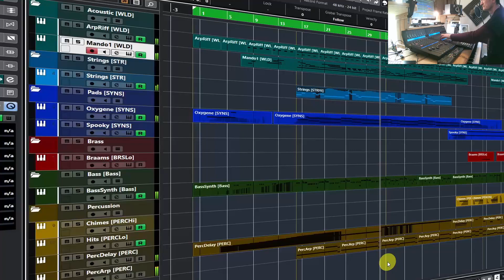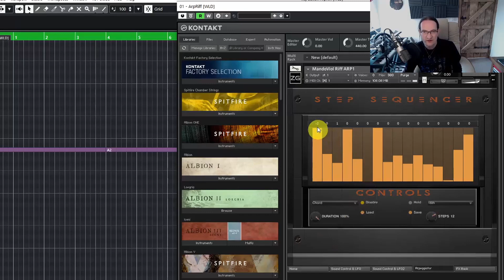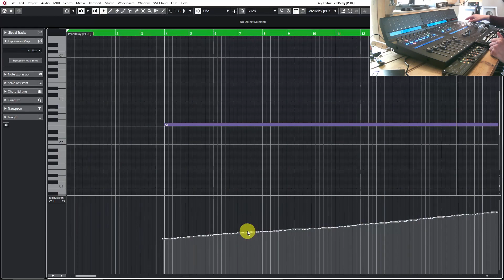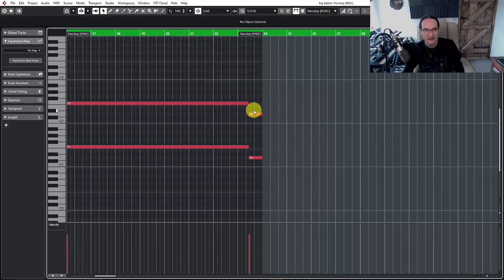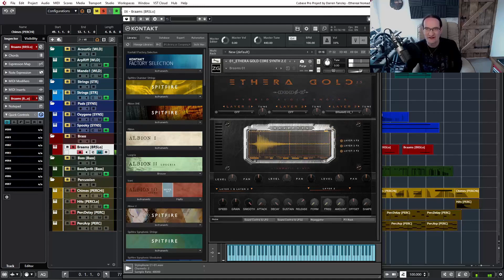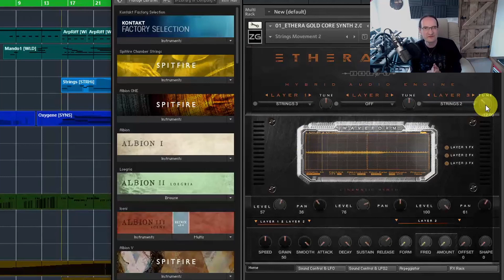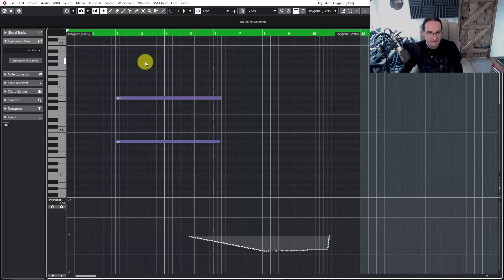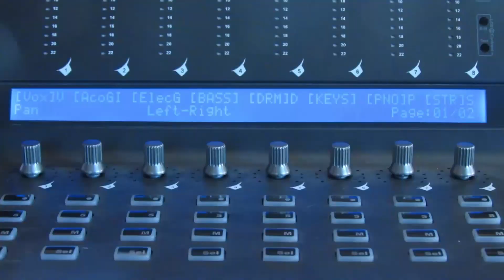Anticipating Ethera Gold Sahara Voices Part 1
April 2021 sees the release of Ethera Gold Sahara Voices from Zero-G and in anticipation I have used the stunningly versatile Ethera Gold 2.5 to create a cue ready for the voice of the desert.

Dowload THREE FREE and exclusive Moonhare patches used in this piece

In part 1 I talk you through the various instruments I used and provide some insights into programming your own soundscapes.

In part 2 I use the cue as a foundation for my first composition with the new Ethera Gold Sahara Voices library featuring the stunning vocals of Clara Sorace. Stefano Maccarelli, is producing some of the most stunning sample libraries out there. The MASSIVE Ethera series never fails to impress with it's scope, ambition and sheer magnitude, so join me as we voyage across the mighty sea of dunes in search of …. WHALES??? WTF?

0:00 Ciao bella!
00:28 Cue playthrough
03:10 Mandolin - Core Synth sequencing
05:45 Bass  - Simple filter sweeps
07:13 Percussion - Action Synth tricks
09:25 Creating quick swells
11:32 Strings and pads
14:09 Creating whale-song with pads

You can join me on Twitter, Instagram or Soundcloud and if you’re into like and subscribe rest assured I’ll upload lots of other helpful hints that I’ve learned along the way. Remember I’m just a home studio user trying to pass on information so don’t feel compelled to join the channel if your inbox is already bulging – just pop by every now and again and check on my health.

536.1656